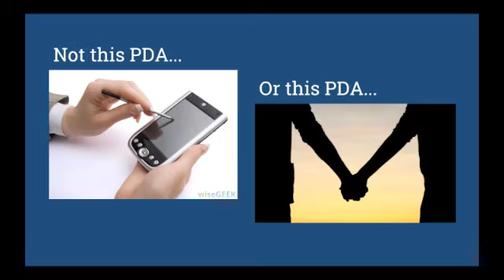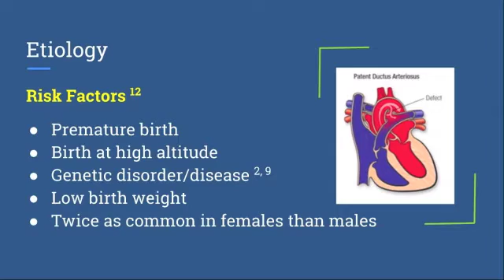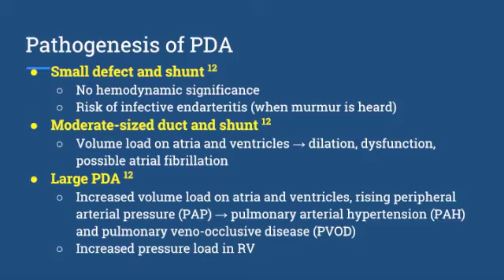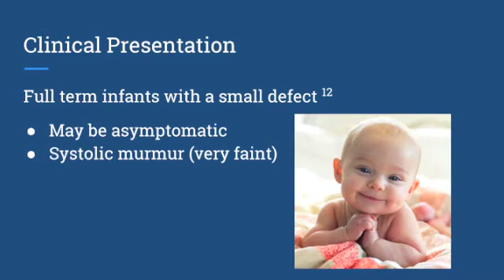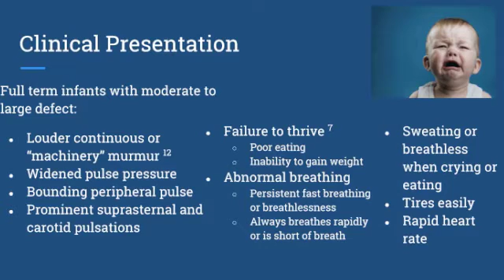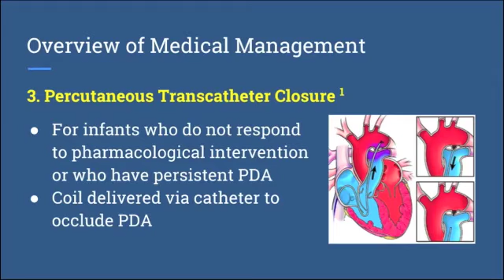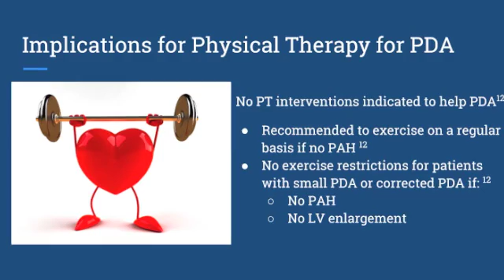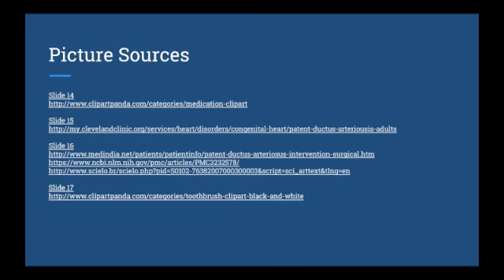Patent Ductus Arteriosus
A presentation on Patent Ductus Arteriosus